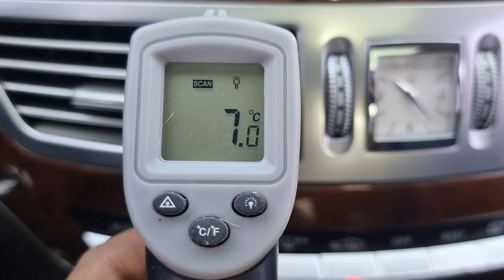2011 MERCEDES BENZ S350 (BA411317). CARWARA Korea used car export. 벤츠 S CLASS 중고차수출 카와라